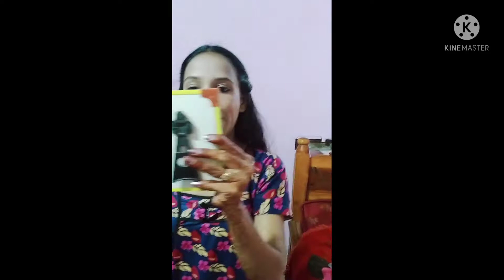చెల్లిని పెళ్లి కూతురు చేసేశారు❤️❤️❤️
మా చెల్లి ని పెళ్లి కూతురు చేశాము❤️❤️❤️❤️